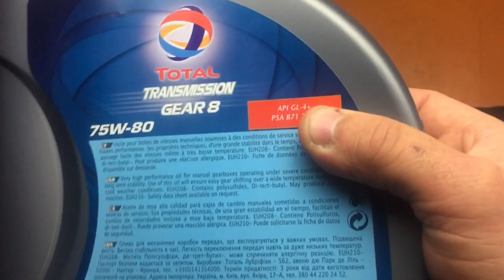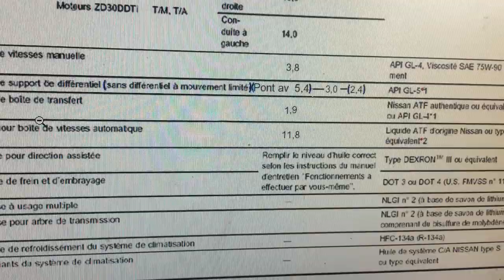[ MECANIQUE ] COMMENT VIDANGER UNE BOITE DE VITESSE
equipement solaire :

panneau solaire ( x2 si possible )
regulateur victron bluetooth
batterie victron
convertisseur 12v/220v
groupe electrogene

MA CAFETIERE 12v

MON CHAUFFAGE
( modele reglable et tres bon marche qui fonctionne sans soucis des que j en ai besoin )

ma glaciere 60l
glaciere 30l
glaciere 40l

pommeau de douche

antenne rateau

INTERNET DANS LE CAMPING CAR
( bon modele pas de soucis particulier a tendance a chauffer un peu )

RESTEZ VOUS MEME !!! NE PRENNEZ PAS LE MELON A NE PAS ETRE VOUS MEME !!!